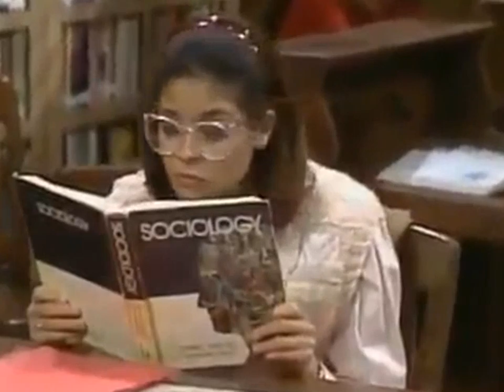A Different World – Dr Cupid clip3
a different world,a different world full episodes,a different world funny moments,Jasmine Guy,Kadeem Hardison,Dwayne